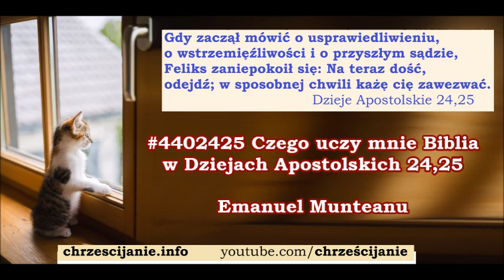#4402425 Czego uczy mnie Biblia w Dziejach Apostolskich 24,25 Emanuel Munteanu Zielone Niwy